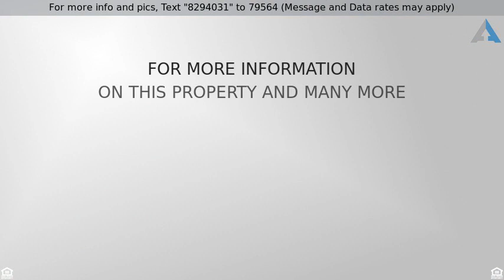Priced at $309,987 - 6584 ELLERHURST Drive, Las Vegas, NV 89103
Completely Remodeled! Freshly painted exterior   i

Completely Remodeled! Freshly painted exterior & interior! New roof- installed Feb 2018! Newly built drawers, slides & refurbished & painted cabinets in kitchen! New kitchen sink, micro, Bosch dishwasher & porcelain tile counter tops! New carpet & tile! New brushed nickle lighting fixtures & door handles & doors thru-out! New 2 inch blinds in living room(3), dining room, office, and kitchen! New thermostat! So much more new...MUST SEE!!! No HOA!